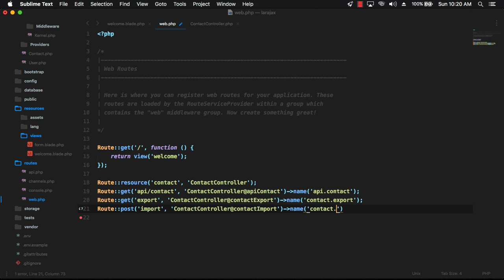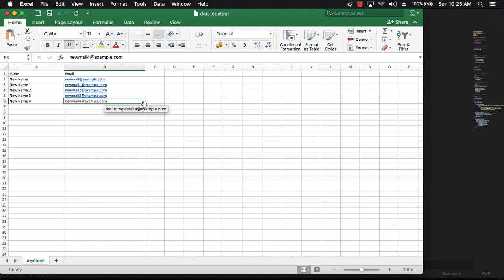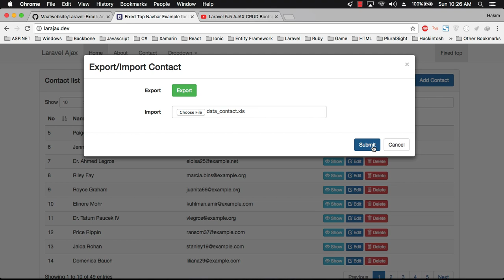Laravel 5.5 Export Import Excel - 3 Import From Excel to Database using Laravel 5.5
This time will discuss how to use Excel Laravel to Import from Excel file into database.

Do not forget this project also continue from Laravel 5.5 AJAX CRUD tutorial on our channel at link:

Kali ini akan membahas bagaimana menggunakan Laravel Excel untuk melakukan Import dari file Excel ke dalam database.

Jangan lupa project ini juga melanjutkan dari tutorial Laravel 5.5 AJAX CRUD pada channel kami di link:

FOLLOW ME

Fanspage WeeeWork!

QUESTIONS?

For quick questions you may also want to ask us on Fanspage, I respond almost immediately.

laravel 5.5, Laravel 5.5 Export to Excel, Laravel Import Excel to Database, laravel indonesia, php, oop, best php framework 2017, Laravel Tutorial 2017, Laravel Tutorial For Beginner, Export Import Excel using Laravel